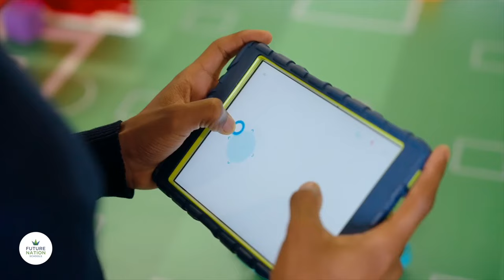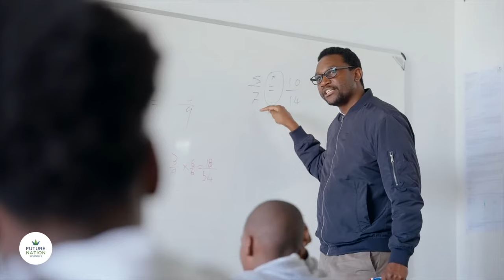Future Nation School Fleurhof Campus Tour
Welcome to the Future Nation Schools Fleurhof Campus! Join us on an exciting virtual campus tour as we showcase the state-of-the-art facilities, innovative programmes, and vibrant learning environment that make our school a beacon of education excellence.

Whether you're a prospective student, a parent or an education enthusiast, this campus tour video is a perfect opportunity to experience the essence of Future Nation Schools Fleurhof Campus from the comfort of your own screen. Join us on this captivating journey and witness the African educational revolution that is shaping the future of education here in South Africa.

Welcome to Future Nation Schools, someday all schools will teach this way.